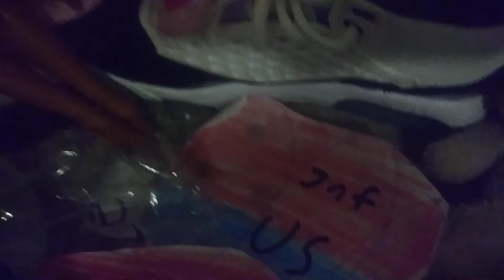triple threat macth (for the wwe champion) Peter vs diqaun vs Dr Mario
wow guys I can't believe it Peter wins Dr Mario was cazry he put diqaun in a blue bag and hit with the wall over and over again dang the was alright diqaun ribs cracked open I think tomorrow we got some more videos sorry I forgot to upload this